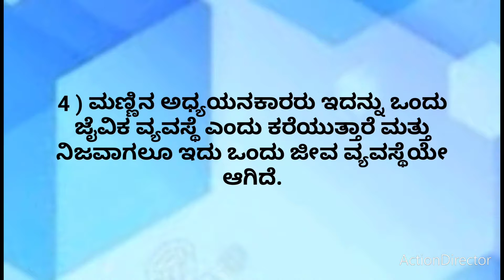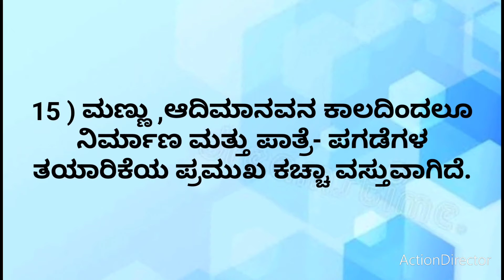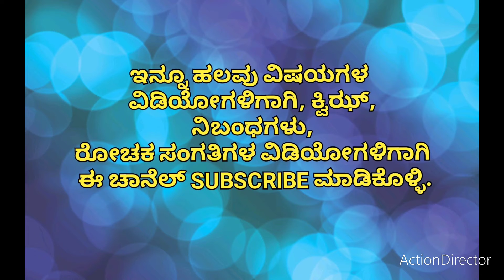ವಿಶ್ವ ಮಣ್ಣಿನ ದಿನ - ಡಿಸೆಂಬರ್ 5 (15 ಅಂಶಗಳು) for kids